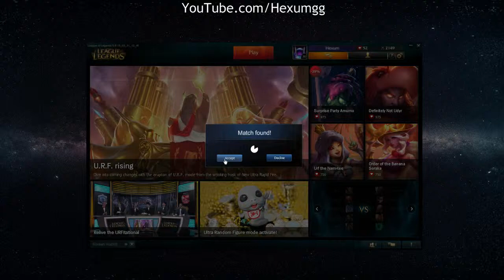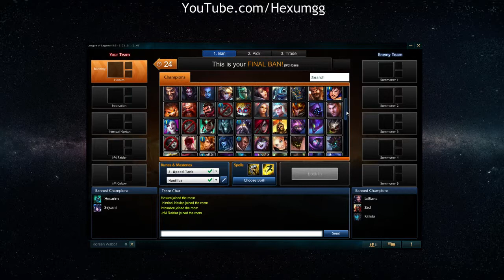Galactic Friends eClub vs. SofaKingBoss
League: Bronze 2

[GFeC] vs. [SFKB]

TOP:
JrM Galaxy (Jayce) vs. SuicideLuis (Rumble)

JUNGLE:
JrM Raider (Amumu) vs. Wartaka (Vi)

MIDDLE:
Intonation (Azir) vs. Fâtestay (Talon)

BOTTOM:
Inimical Noxian (Caitlyn) & Hexum (Sona)
vs.
Disconbobulator (Jinx) & Shenronx (Thresh)